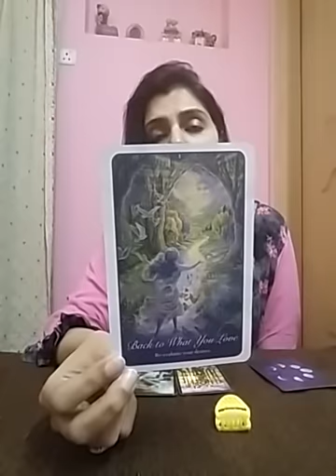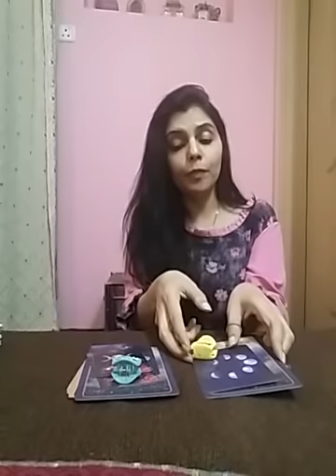Hindi/Urdu Pick A Card : 📵No Contact📵 Blocked too ?? !! Kya Wo unblock karenge ? Future+Guidance🔮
Services  i  offer :

1- 1 question reading - 35 USD

(5,000 - pkr)

2- 2 question reading - 55 USD

(8,000 - pkr)

3- 3 question reading - 70 USD

(10,000 - pkr)

4- 5 question reading - 100 USD

(16,000 - pkr)

5- Love n Relationships - 100 USD

(16,000 - pkr )

6- 10 Minutes customized  *SPIRITUALLY CHARGED*  affirmations that give 100% RESULTS and Get 1 question reading  FREE - 100 USD

(16,000 - pkr)

7- Consultation and step by step guidance to  MANIFEST  your Dream Desire and Goal.

(50,000 - pkr)

8- Unique Scripting technique to manifest your desire -  80 USD

(13,000 - pkr)

9- Protection from bad influences and energies  - 60 USD

(10,000 - pkr)

10- Removal of Black Magic  - 100 USD

(16,000 - pkr)

(16,000 - pkr)

12- Dream  Interpretation  - 40 USD

(6,000 - pkr)

13- Spiritually Charged Affirmations + Unique Scripting Technique - 150 USD

(25,000 - pkr)

14- Money rituals - 60 usd

(10,000 - pkr)

15- Love Rituals - 100 usd

(16,000 - pkr)

16- Subliminals - 100 usd

(16,000 - pkr)

17- Consultation along with 1 manifestation technique - 100 usd

(16,000 - pkr)

18- Angel guidance - 40 usd

(6,000 - pkr)

19- 5 Minutes Guided Meditation - 50 usd

(8,000 - pkr)

20- 5 Minutes Affirmations - 50 usd

(8,000 - pkr)